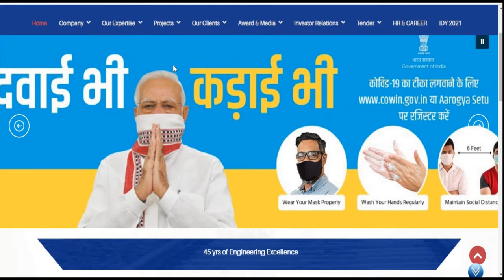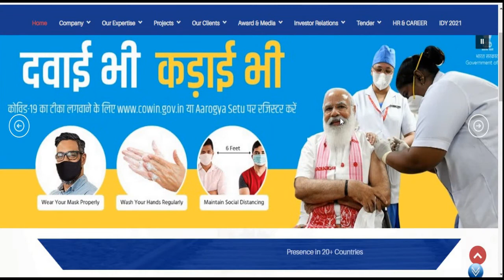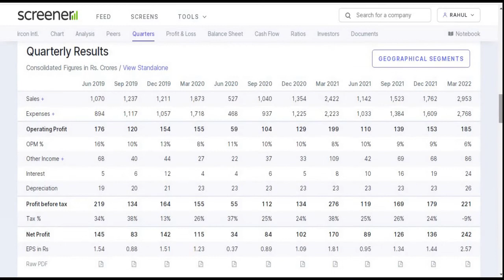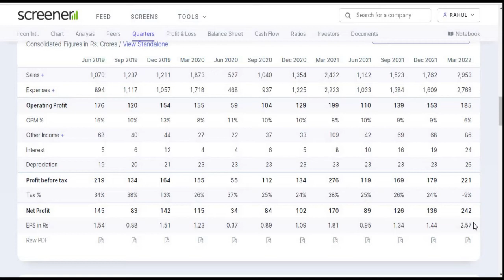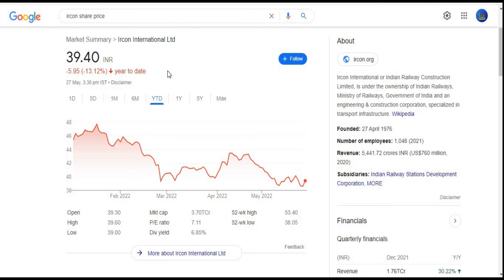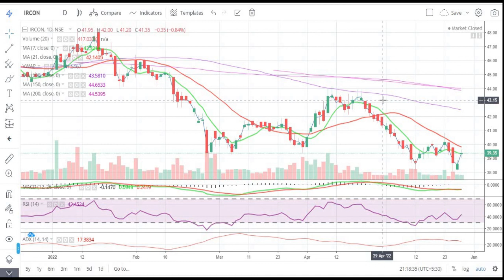Ircon International Ltd || Quarter 4 Result 2022 Review || Latest Target || PSU || Construction